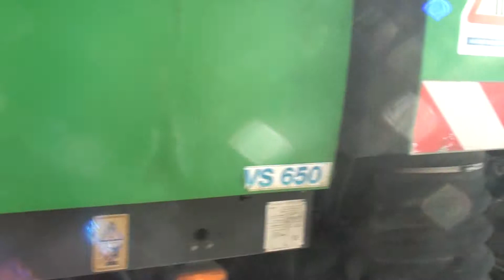Paris-Gay Parade 2012 - After Party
This film was made with an Sony HDR-XR 155 Handycam